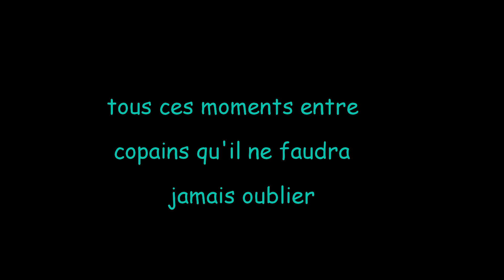2019 09 28 Elbe 2019 bonnus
Trégor Plongée. Notre voyage annuel de 2019 sur l’île d'Elbe. Que de bons souvenirs ! Des plongées magnifiques et des supers moments partagés entre potes !